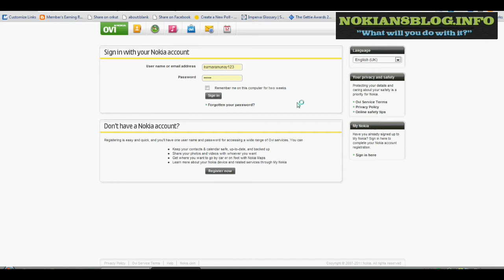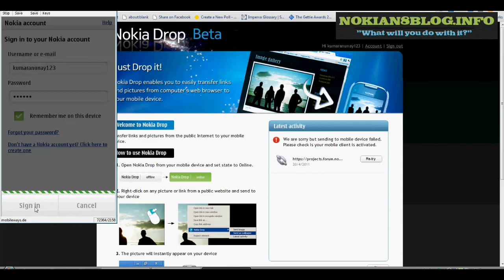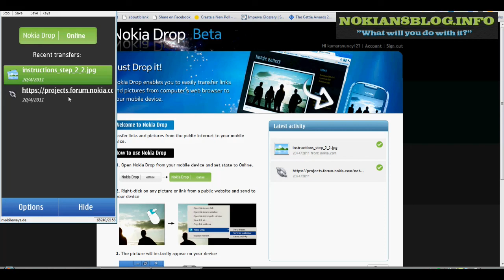Nokia Drop From Beta Labs For Symbian^3 - NokiaN8Blog.Info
Nokia Drop From Beta Labs For Symbian^3 - Smarter way to transfer images and links to your phone